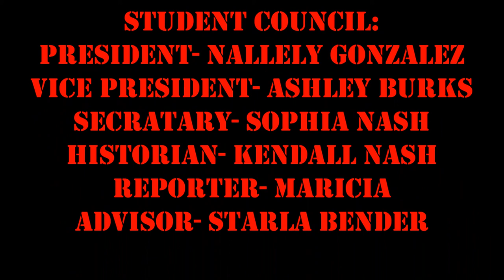homedale middle school graduation movie#2